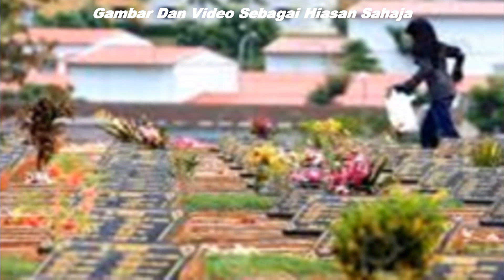Cerita Seram #12-7 | Sepeket Garam......Maut